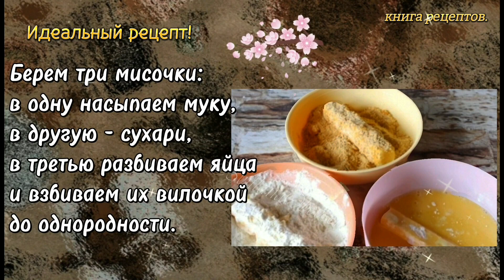Отличная закуска за 10 минут.Сырные палочки в панировке!Книга рецептов.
ВИДЕО НОСИТ ОЗНАКОМИТЕЛЬНЫЙ  ХАРАКТЕР
Информация и фото взяты с открытых источников интернета .
ВНИМАНИЕ ! Все видео носят  ИНФОРМАТИВНЫЙ  характер и не являются прямой инструкцией к действию!
Прежде чем заняться самолечение по опубликованным рецептам посоветуйтесь с врачом!